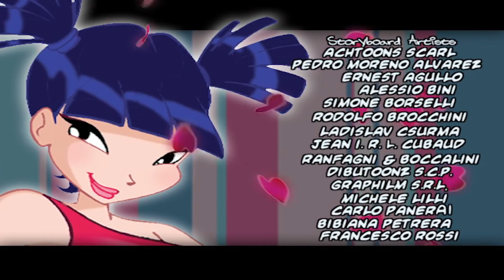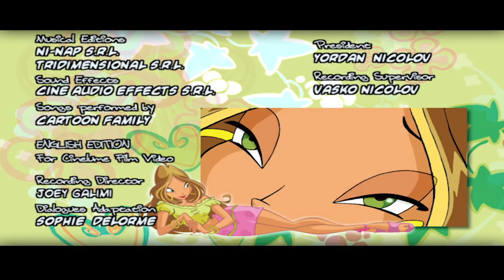Winx-Klubi - Kausi 2 Jakso 21 - Charmixin Voima [KOKO JAKSO]